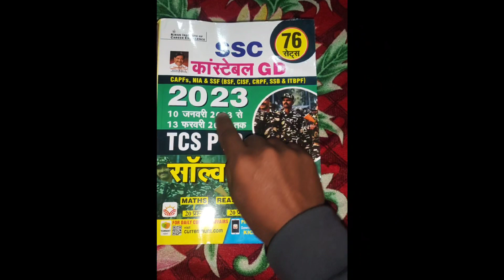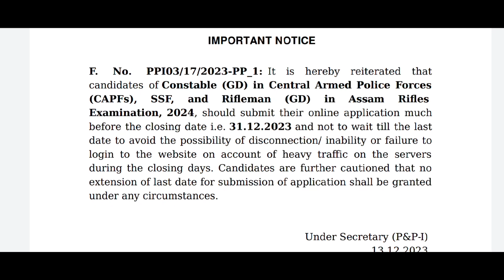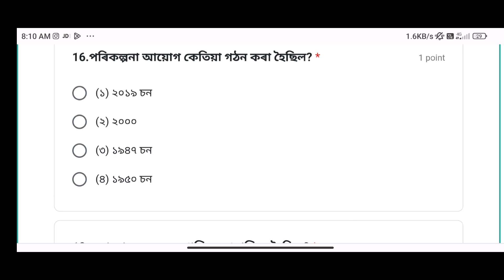😍SSC GD Constable 2024 Important Notice BSF,CISF,CRPF,ITBP,Rifleman Important Latest Big update😍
*SSc Gd Solved Paper Hindi*
*SSc Gd Solved Paper Eng*